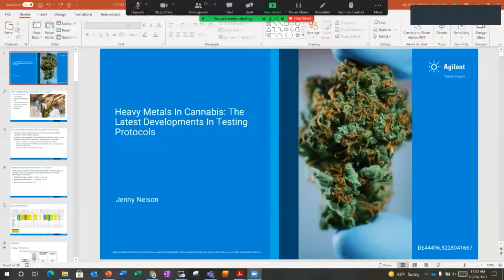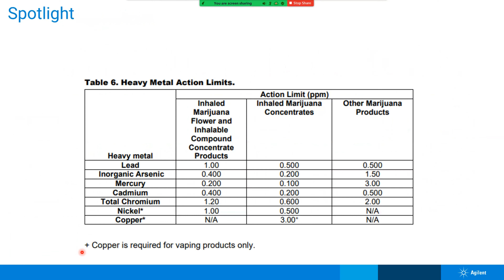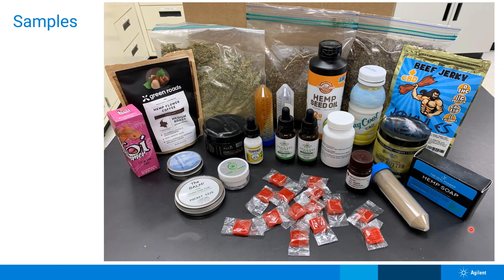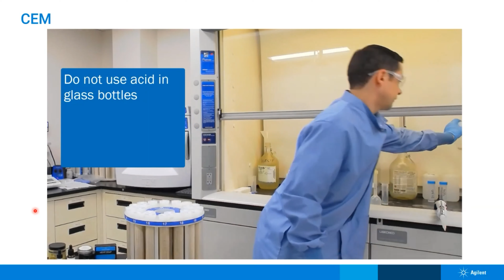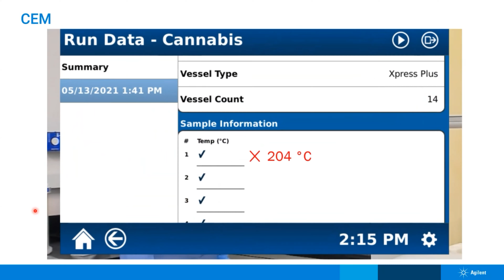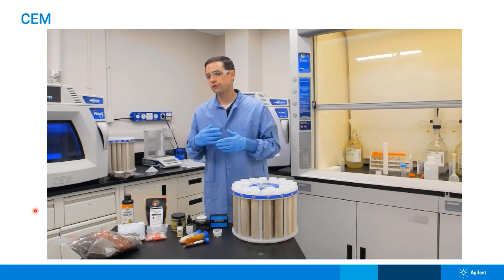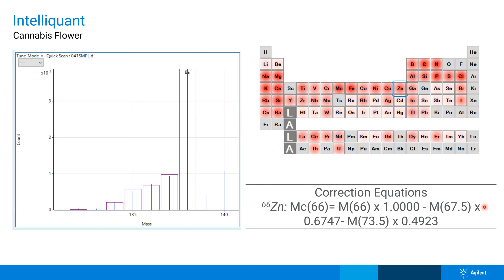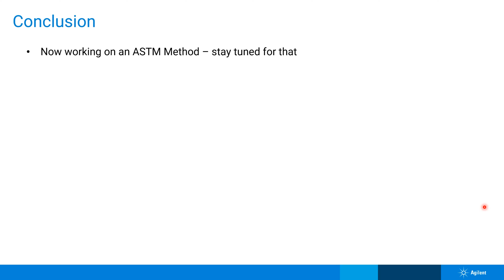Heavy Metals In Cannabis: The Lastest Developments In Testing Protocols- Jennly Nelson, PhD.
The legalization of hemp, medicinal cannabis, and recreational marijuana has driven demand for cannabis products worldwide. There is a lack of federal regulations to ensure the quality and safety of these products. Among these missing regulations are testing protocols for toxic heavy metals. In this webinar, we will share an AOAC First Action Method and efforts towards an ASTM method. We will cover the preparation of multi-elemental analysis of plant material, cannabis-containing foods, and cannabis-containing personal care products. This method utilizes microwave digestion sample preparation and analysis by inductively coupled plasma-mass spectrometry (ICP-MS).

Jenny Nelson, PhD.

Jenny Nelson received her Ph.D. in Analytical Chemistry from the University of Cincinnati in 2007, and her MBA from Saint Mary’s College of California in 2011. Currently, Jenny is an Application Scientist at Agilent Technologies, joining in 2012. Jenny is also an Adjunct Professor in the Department of Viticulture and Enology at the University of California, Davis, since 2013. Jenny has been very active with AOAC and ASTM over the past eight years, serving on expert review panels, chairing committees, and volunteering to develop new methods needed by the industry. Jenny has extensive experience in operating and method development for Inductively Coupled Plasma Mass Spectroscopy (ICP-MS), Inductively Coupled Plasma Optical Emission Spectroscopy (ICP-OES), and Microwave Plasma Atomic Emission Spectroscopy (MP-AES).